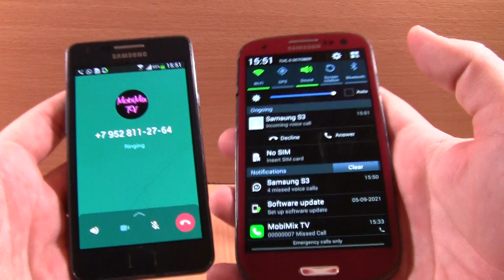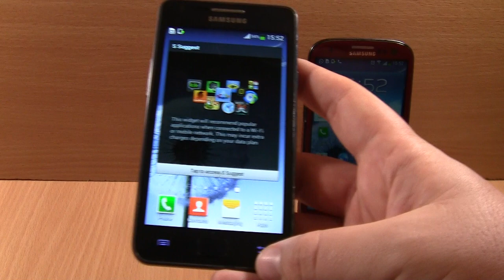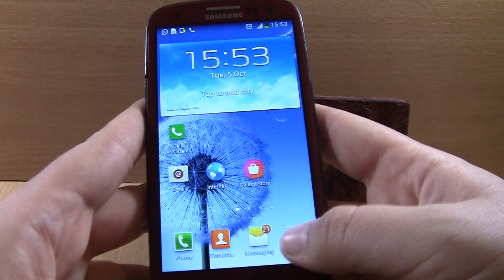WhatsApp Incoming & Outgoing call at the Same Time Samsung Galaxy S3+ S2 plus